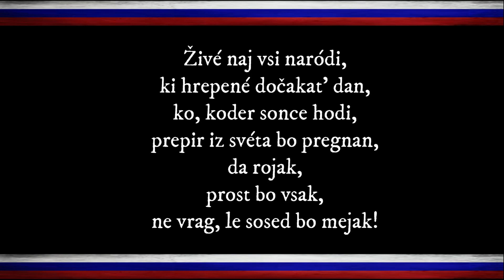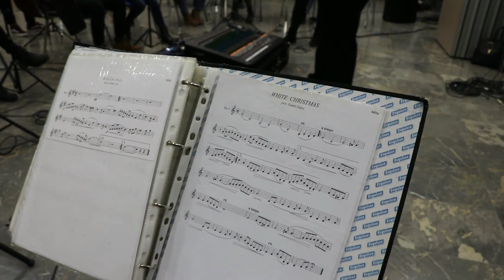RES JE DOBER DAN - Prireditev ob dnevu samostojnosti in enotnosti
Video prireditev ob dnevu samostojnosti in enotnosti občine Majšperk